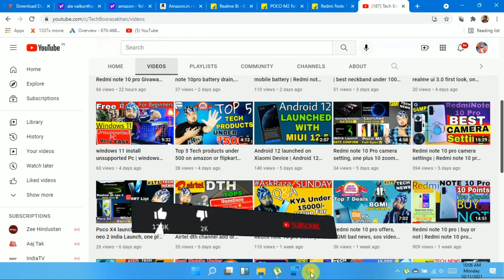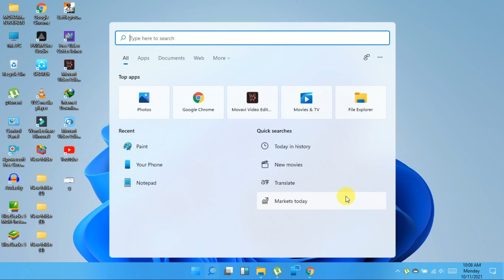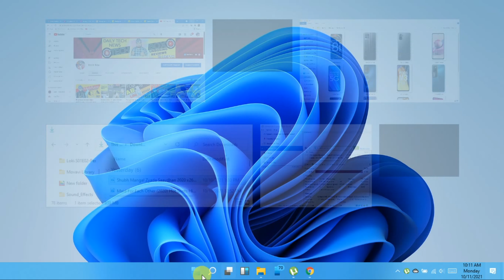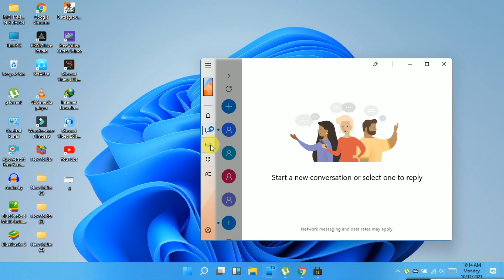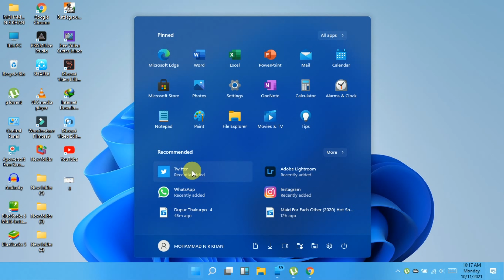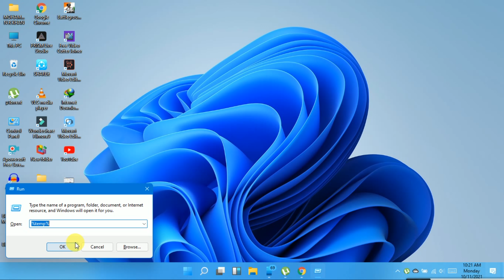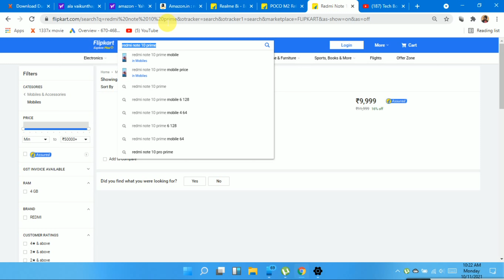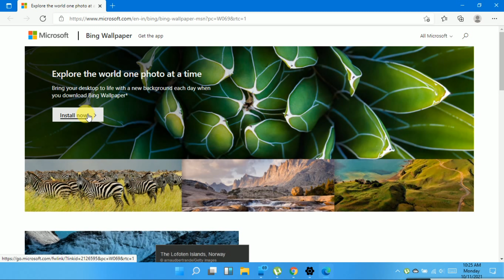Windows 11 features | Top 10 windows 11 features | how to install Android app on windows 11 | window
Hi